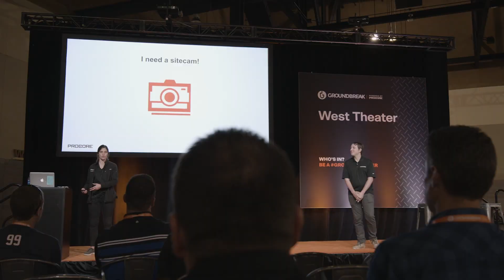GBK19 Groundbreak Recap | Thank you for being a Groundbreaker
Network. Learn. Innovate. Be a Groundbreaker. Another incredible Groundbreak in the books! Thanks to everyone that made it possible. See you next year in New Orleans!